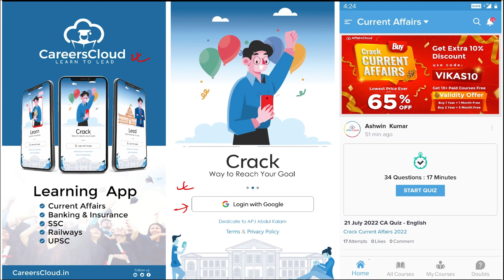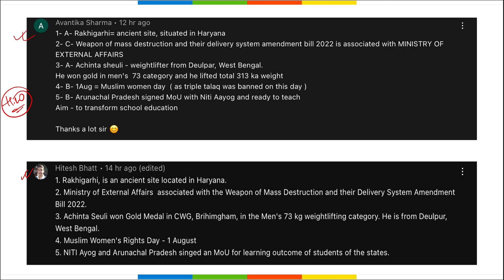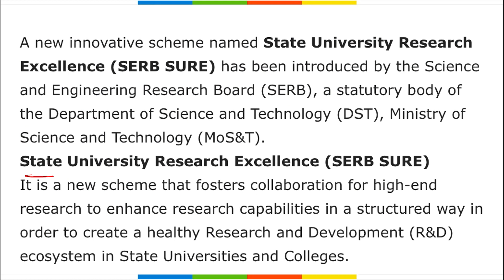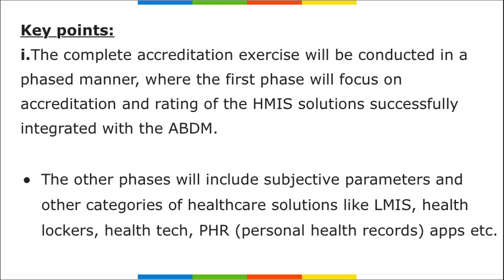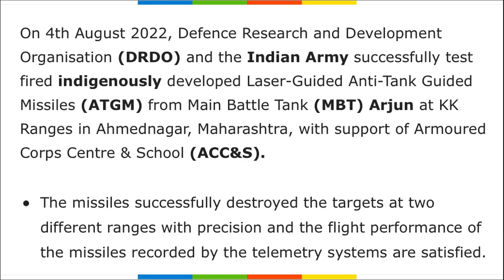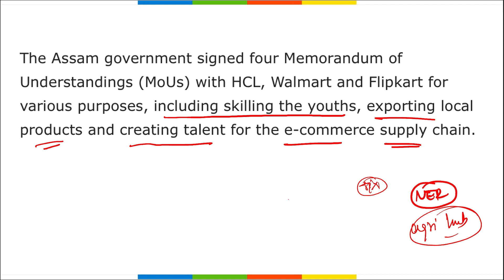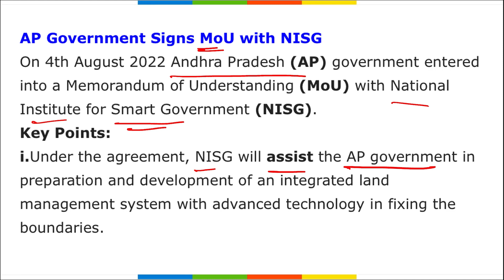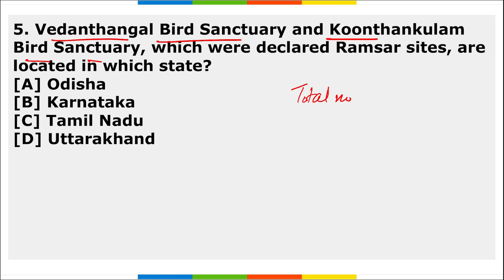Current Affairs 6 August 2022 | Hindi | By Vikas Affairscloud For All Exams